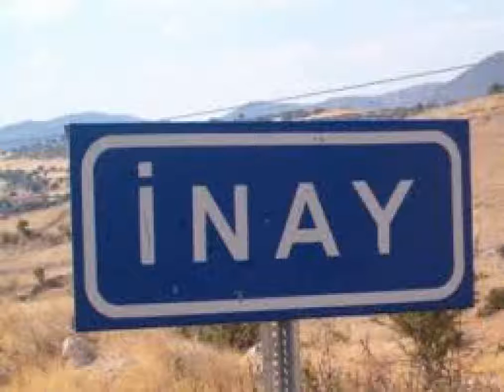The full free - inay beat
inay beat